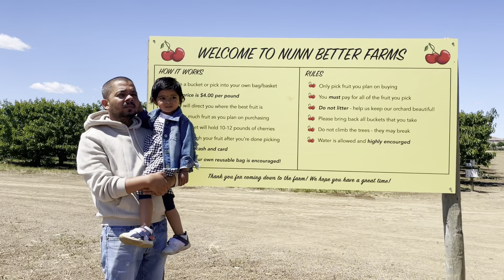cherry and strawberry picking in USA 2022 brentwoodca harvest kashvivlog Nunbetterfarm#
Brentwood Cherry Season typically opens in early May and extends through mid-June. Each season will bring slight deviations based on the weather and crop size.this is best place for your child go and picked this is the best time